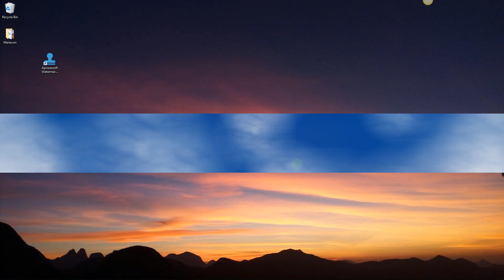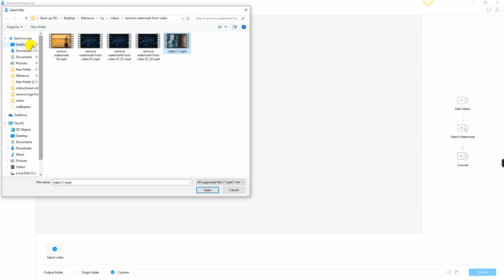How to use Apowersoft Watermark Remover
Watch this video tutorial of Apowersoft Watermark Remover and you'll know how to remove watermark from video and photo quickly and easily.